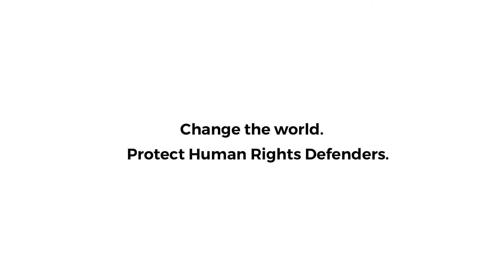Human Rights Defenders World Summit - Public Stunt at Parvis des droits humains